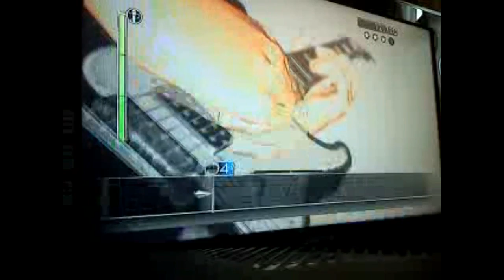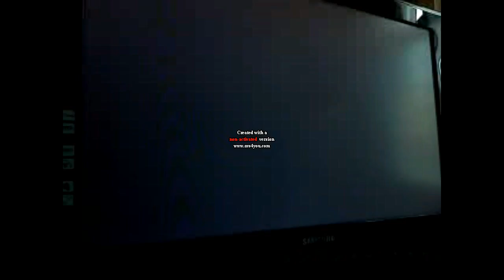White Wedding Literal Version plus added verse played on rock band 2-99%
sad thing was that we did it on medium, cause we were scared that we would fail with that lyrics.